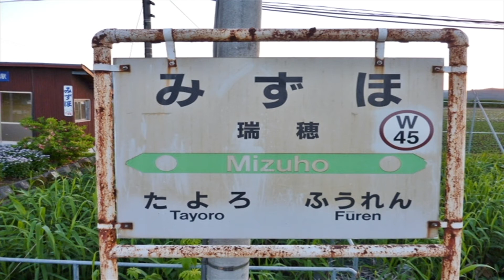【北海道観光】北海道駅めぐり 133番 瑞穂駅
撮影日　２０１０．６．２５